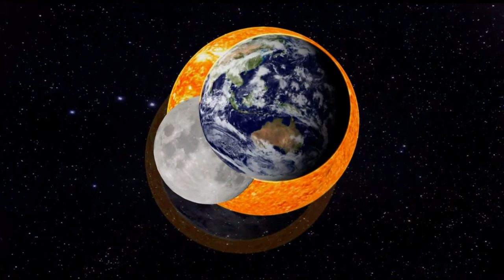MIHAPPY CREMA. COSMOETICA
Crema para el cuerpo. Nutre y equilibra la piel.

Con efecto limpiador o desintoxicante, masajeando con fuerza sobre todo el cuerpo antes de la ducha y eliminando los restos con agua y jabón natural. Como tonificante, aplicándola después de la ducha y esperando que sea absorbida, o eliminando con una toalla de papel o algodón los restos no absorbidos.

Parece recordar la memoria de la piel sana mejorando las zonas con cicatrices u otros desequilibrios cutáneos. Para potenciar su efecto se puede usar en combinación con la loción MiHappy y/o con MiSol Arnica.